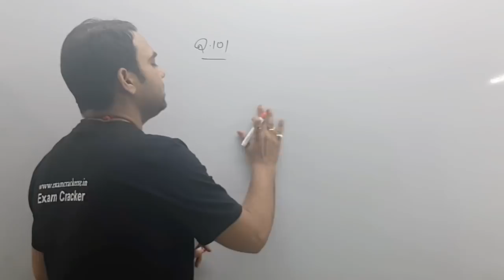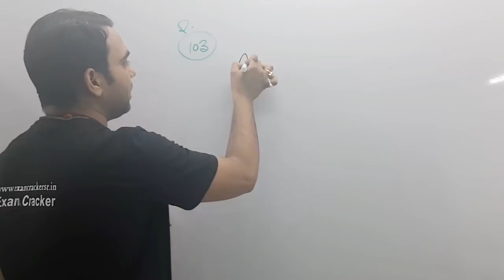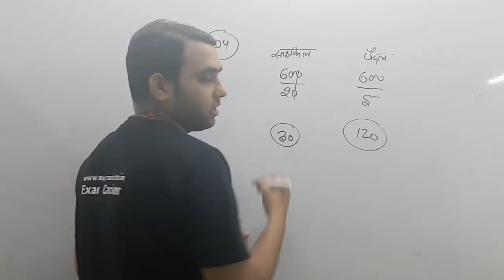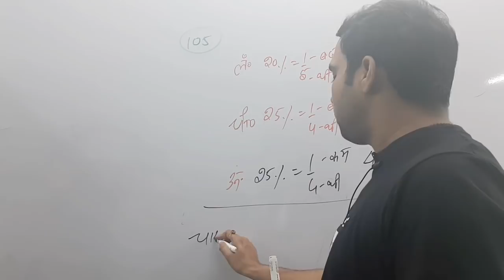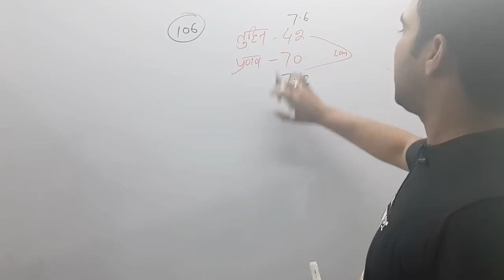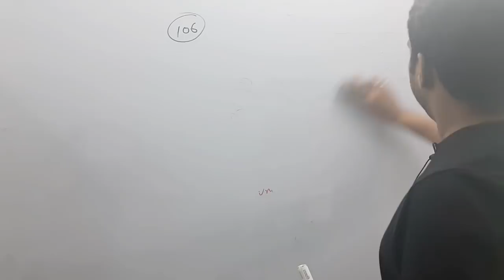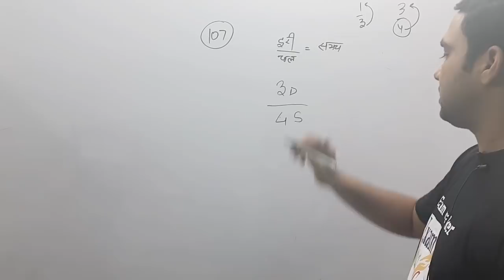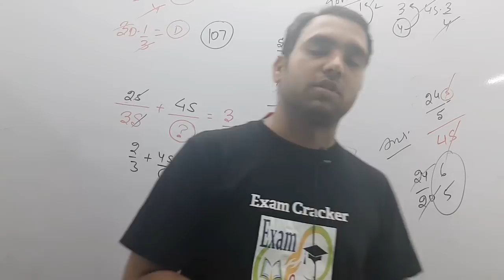UPP CONSTABLE ANSWER KEY /math part 2/up police answer key exam cracker